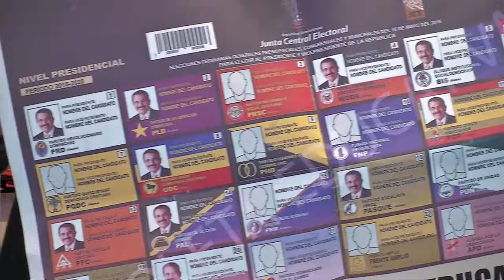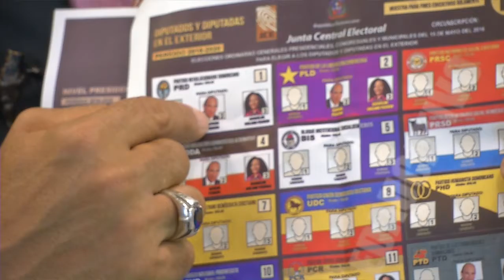Con La Verdad 04 26 16 Editado 720p Sin Comerciales